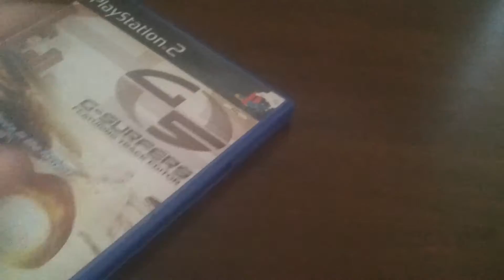Unboxing G-Surfers PS2